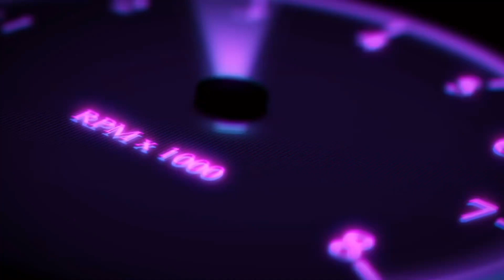SpiderVerse ~ (Music Video) AM I A SUNFLOWER 🌻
One song to mash both these great SpiderVerses together.